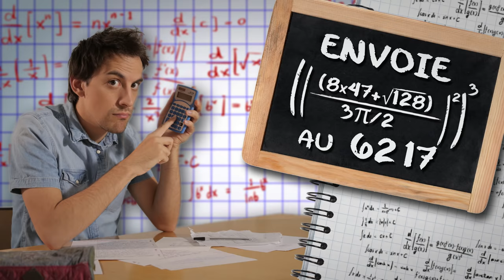Tu veux savoir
Cette vidéo est disponible sur la plateforme d’hébergement Youtube que vous pouvez retrouver sur youtube.com.

Crédits :

Réalisé par Stefan Carlod

Avec :

Carlito
Eléonore Costes
Justine Le Pottier
Lucien Maine
Adrien Ménielle
Valentin Vincent
Voix Off : Vincent Tirel

Producteur : Adrien Labastire
Chef de projet : Pierre-Louis Arnal
Directeurs Artistiques : McFly &amp; Carlito
Directeur de Création : Benjamin Ferel
Directeur des Productions : Jérémy Bidaud
Chargée de Production : Charlotte Thomas
Administratrice de Production : Anaïs Bounazou
Assistante de Production : Johanna Anstrousse

Assistant Réal : Alistair Artault
Chef Opérateur : Nathan Henneton
Electro/Machino : Jonathan Givers
Régisseurs : Gilles Gomes, Julien Forest
Chef déco : Alexia Rosanis
Accessoiriste : Bérénice Lagrange
Maquilleuse/Coiffeuse : Sonia Allal
Chef costumière : Priscillia Delsault
Habilleuse : Pauline Bertrand

Chargé de post-production : Boris Bonnaure
Son/Mixage : Florent Simon
Montage : Stefan Carlod
Etalonnage : Florian Jarry
VFX : Stefan Carlod
Stagiaire de Post-Production : Iris Rossiquet
Vignette : Alexandre Breton

Moyens techniques : Golden Moustache, Cininter, Cicar, DCA, Nathan Henneton, Florent Simon

France - Arr Simon Anderson
Esay Street – Tim Garland
Networking – Gareth Johnson / Justin Johnson
There is always time – Garerh Johnson
Nostalgia Romantica – Igor Dvorkin / Duncan Pittock

©GM6 - GOLDEN MOUSTACHE / Janvier 2017